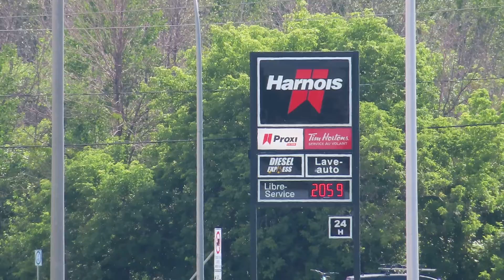Joliette, Route 158 #13 / Joliette, Highway 158 #13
Joliette, Route 158 depuis le boulevard Base-de-Roc, juillet 2022 /
Joliette, Highway 158 from Boulevard Base-de-Roc, July 2022